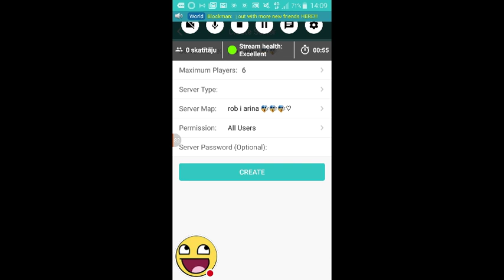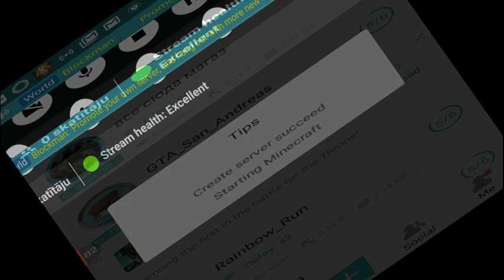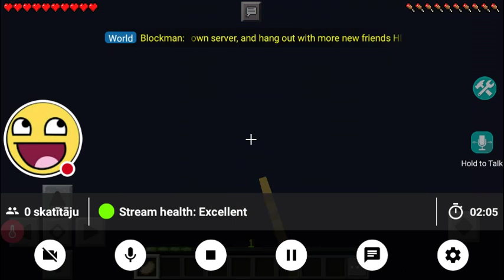Trolling in MCPE!